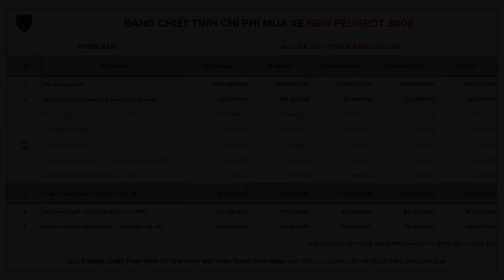Giá Lăn Bánh Peugeot 3008 2021 & Chi tiết khuyến mãi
New Peugeot 3008 mới ra mắt tại Việt Nam với 2 phiên bản:
- Phiên bản Active: 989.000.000 VNĐ lăn bánh từ 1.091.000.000 VNĐ
- Phiên bản Allure: 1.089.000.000 VNĐ lăn bánh từ 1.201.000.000 VNĐ
Khuyến mãi: Dán phim cách nhiệt, thảm lót sàn, bệ bước chân… và rất rất nhiều quà tặng khác theo từng thời điểm
Peugeot Vĩnh Phúc - Phân phối & Bảo hành chính hãng Peugeot 2008, Peugeot 3008, Peugeot 5008, Peugeot 508, Peugeot Traveller...